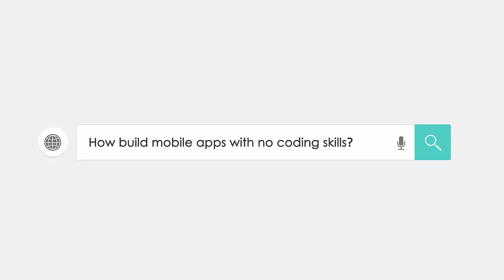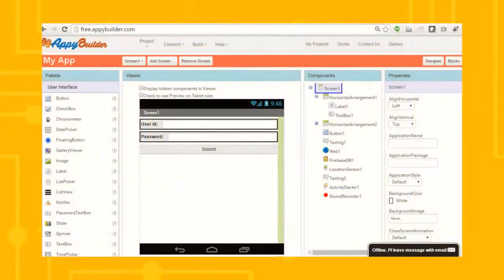AppyBuilder - Build Mobile apps with no Coding Skills!